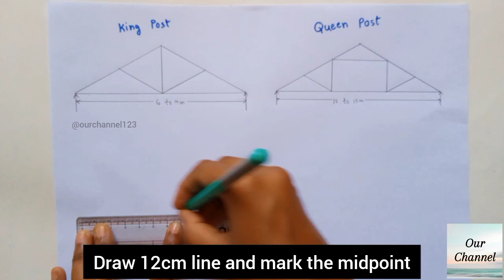Types of Trusses (Part-1) | Drawing | No Scale | Engineering Drawing